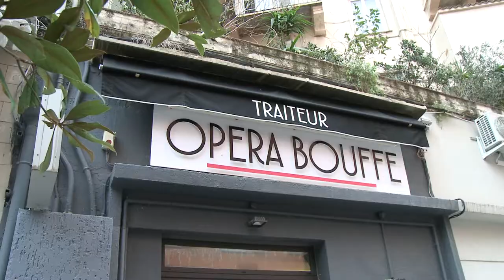Traiteur, restaurant, patisserie, livraison de repas à Bastia : OPERA BOUFFE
Situé sur le Boulevard Paoli, à Bastia (20), Opéra Bouffe vous invite à la rendre visite et à déguster ses plats succulents. Nous sommes ouverts du mardi au dimanche.

Notre coin restaurant vous permettra d'apprécier tranquillement votre repas. Si vous n'avez pas le temps, vous pouvez emporter les plats que vous avez commandés. Mieux encore, appelez-nous et nous livrerons votre plateau repas à votre domicile ou sur votre lieu de travail.

Opéra Bouffe est aussi le traiteur qu'il vous faut pour vos différents événements et fêtes : réception, mariage, baptême, anniversaire, comité d'entreprise, etc.

Depuis plus de 30 ans, nous proposons à nos fidèles clients de délicieux plats, réalisés avec des produits frais et de saison. En outre, notre personnel chaleureux les sert avec le sourire.